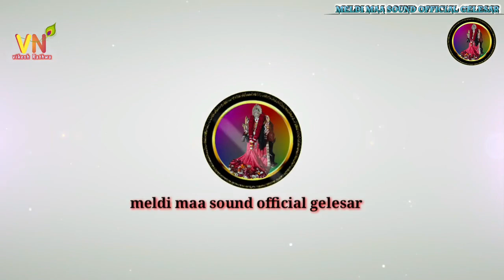@निलेश डोडवा..@संतवाणी भजन..//ganpati vandna..nilesh dodava..@vikeshRathwa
Singer...nilesh dodava ...rodadha
Tabla..nitesh bhai gelesar

Sounds.. Rameshvri meldi ma sound..gelesar
Vikesh Rathwa

Jay meldi maa

Jay Mataji

@meldi maa sound official gelesar